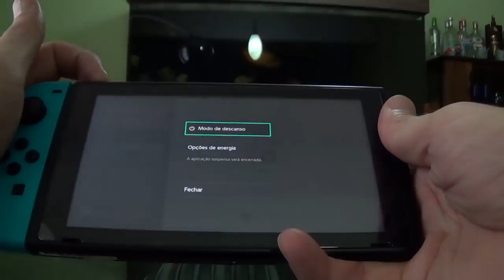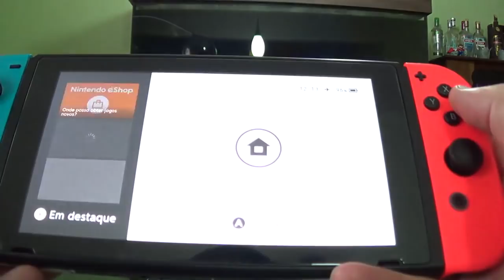Comparativo SX Gear Team Xecuter e R4s para Desbloqueio Nintendo Switch